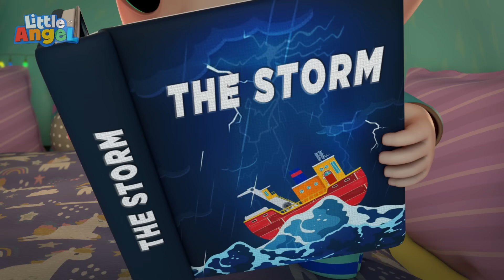Peekaboo (Hide And Seek) | Little Angel | Cartoons for Kids - Explore With Me!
Baby John and Bingo play peek a boo.

💥 ABOUT US! 💥
Moonbug Kids - Explore With Me! is all about exploring the small wonders of the world for kids! All through fun and imaginative cartoons for children! Join along and enjoy fantastic shows such as CoComelon, Blippi, Blippi Wonders and Little Angel!

ALL VIDEOS! ►

📣 SOCIAL MEDIA! 📣

00:00 Peekaboo (Hide And Seek)
02:58 Be Safe At The Beach
06:32 Baby John’s Babysitter
10:36 Accidents Happen
14:46 Granny And Gramps Love Us
18:36 Trip To The Mall
22:54 Storm Storm Go Away
26:49 Yes Yes I Can Do It Myself
30:05 Dinosaur Song
33:34 Move And Exercise
37:09 Boo Boo Song (Dentist)
40:57 Yes Yes Bedtime Song
43:13 Wheels On The Bus (Baby Takes The Wheel)
45:41 Daddy Got A Boo Boo
48:59 Yes Yes Go Potty!
52:37 Oh I'm A Big Boy
56:00 Wheels on the Party Bus
59:18 Help Me Tie My Shoes